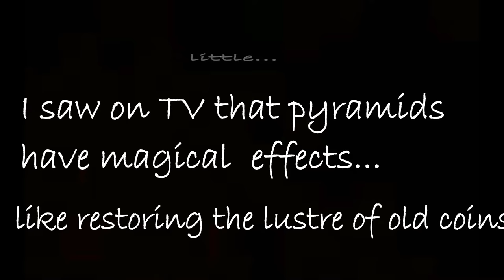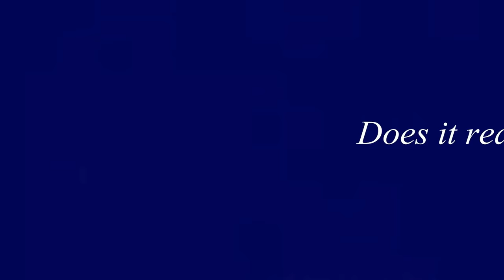DIY Floating Pyramid Shelf | Pyramid Room Decor | by Fluffy Hedgehog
Hey everyone! This week is a different style of video,with a little story as an intro, still a DIY, but I played around with the editing. It can be a success or a total mess.  I hope you enjoy it and find it helpful: this DIY floating pyramid shelf looks pretty cool on the wall or on my desk, perfect for taking artistic photos for Instagram.

Kisses:*

The little Indians- Sun Dance
Vibe Tracks-Faith
Vibe Tracks-Foundation